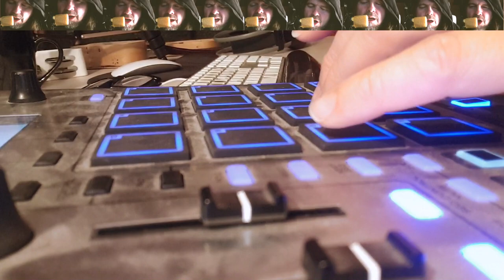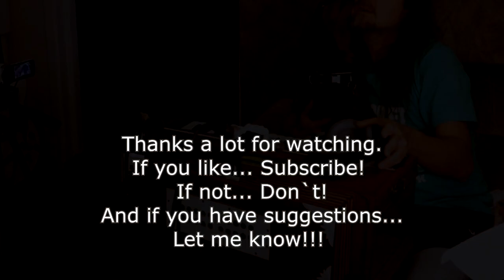Dragonforce - Through the fire and flames. Cover by ZETNING feat: Iris og Arnfinn Melby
A country-folk-roots version of the mighty hit, through the fire and flames, by Dragonforce! This was a challenge from Iris & Arnfinn, who joined me on this cover, from a band, which I really haven`t heard a lot, until this. I got to use the Surniketan, the instrument from Bangladesh, which really sound rather unique in my ears!
Also, this is the first time Iris records something in a studio. It`s so cool, to work with people that are not that experienced, but still have the talent, and the musicality! Thank you for joining me, Iris and also Arnfinn of course, with his unique harmonica skills! We had a lot of fun!